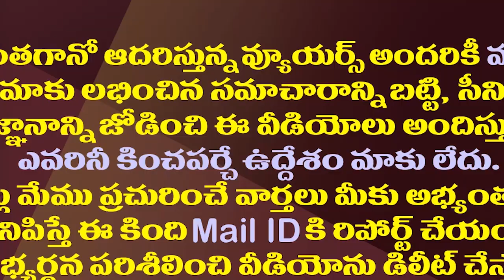ఓటర్లను కొనేద్దాం..గెలుపుకోసం చంద్రబాబు ప్లాన్ ఇదేనట| Chandrababu's Hidden Agenda For Next Elections